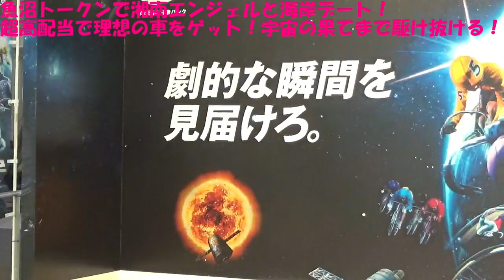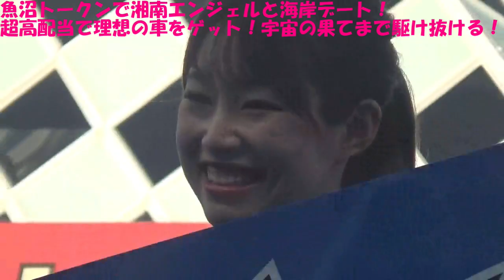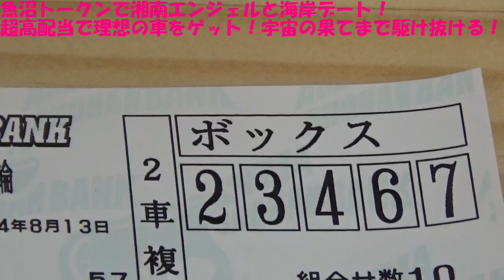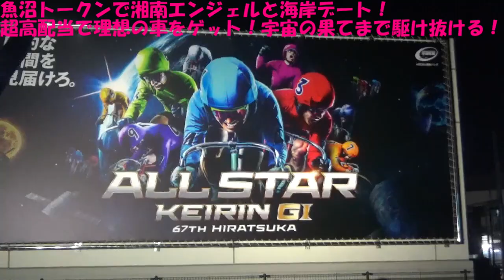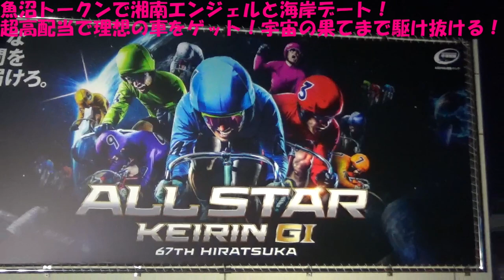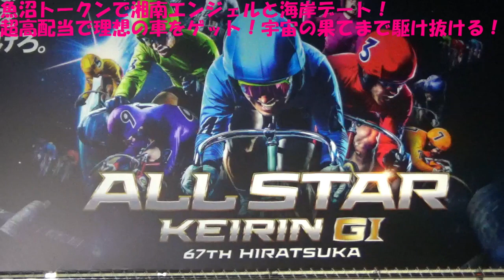【魚沼で理想の車をゲット！】第67回オールスター競輪(平塚競輪) 初日 ドリームレース現地感想レビュー【宇宙の果てまで駆け抜けろ！】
ベガディスコードID：vega0721#3774
撮影協力：『第67回オールスター競輪GⅠ・女子オールスター競輪 特設 』